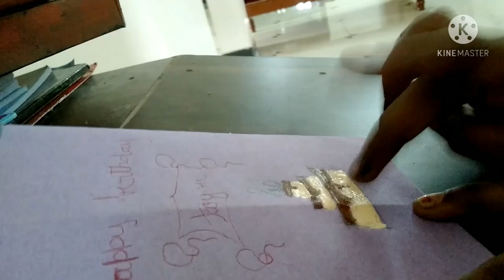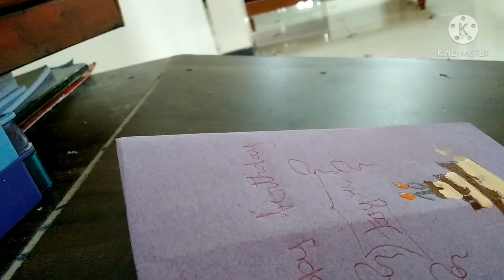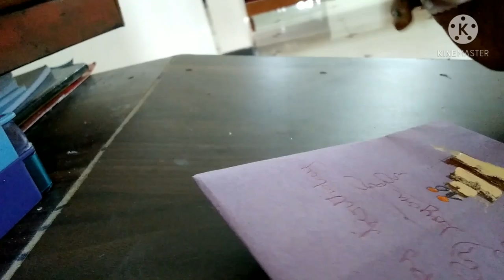12 May 2021